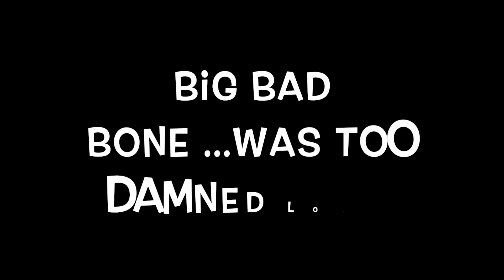For Miss Danielle...